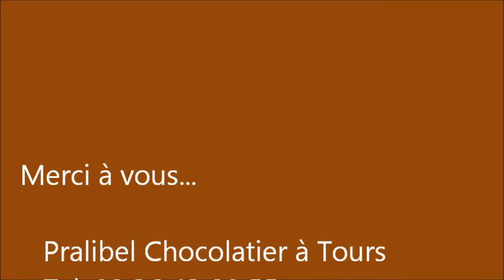Chocolaterie à Tours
excellente chocolaterie je la recommande!